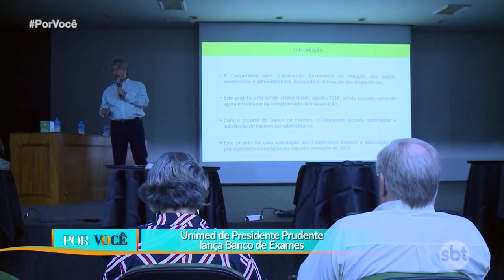Por Você - Unimed de Presidente Prudente lança Banco de Exames 10/08/2019